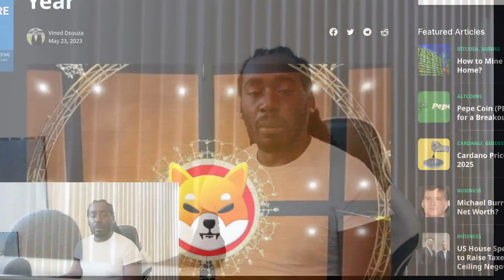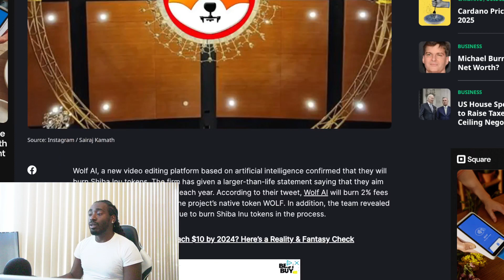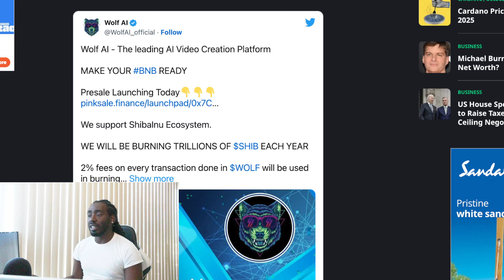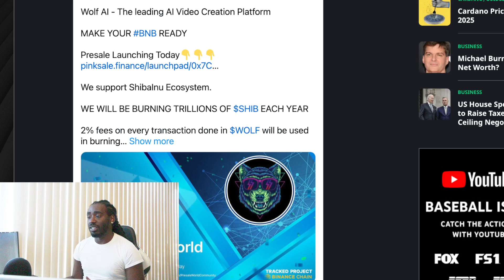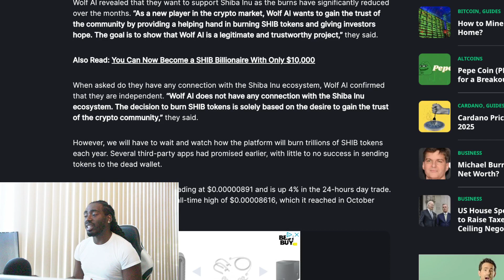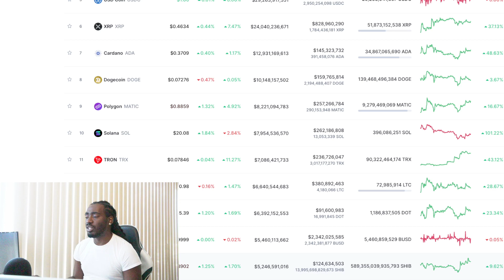Shiba Inu They Plan On Burning Trillions Of $SHIB Doing This